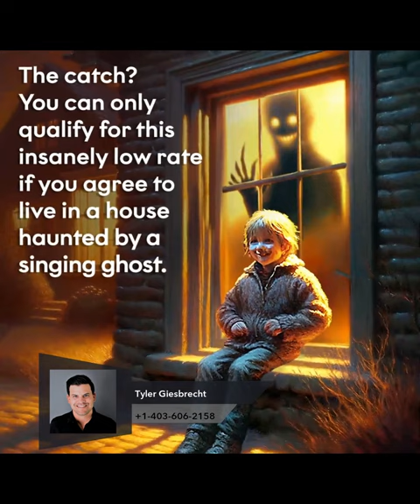Happy April Fool’s Day